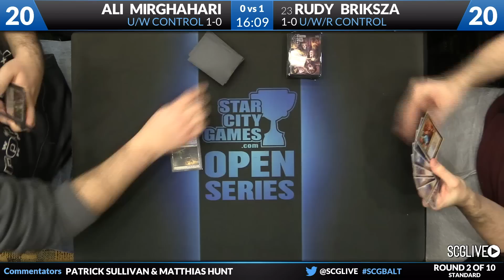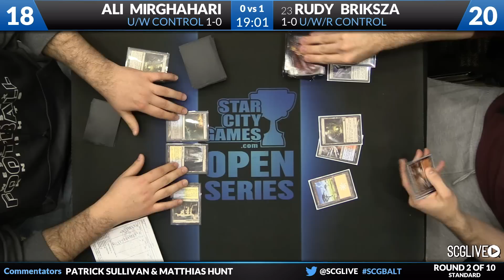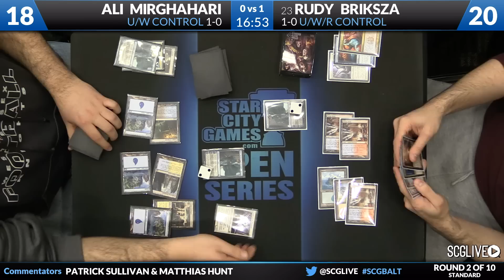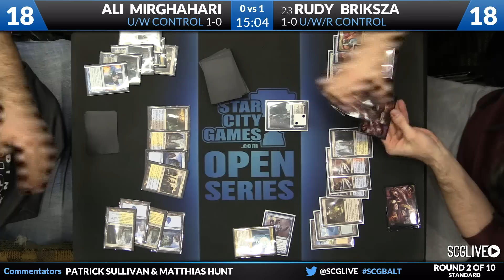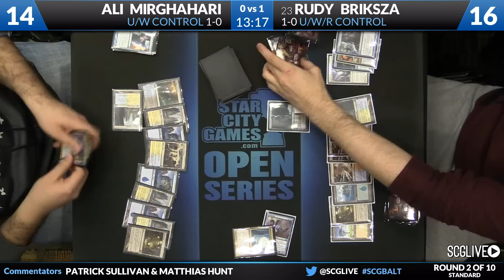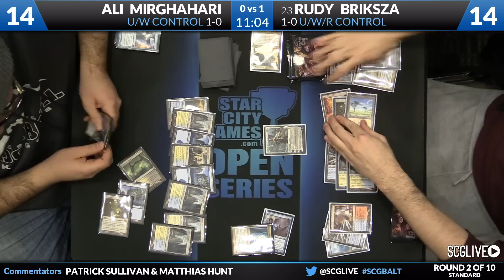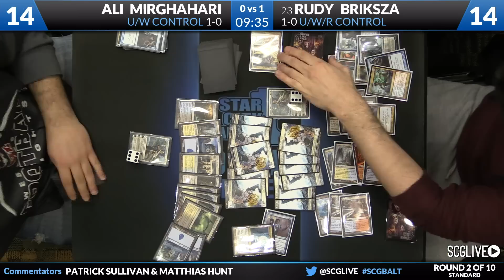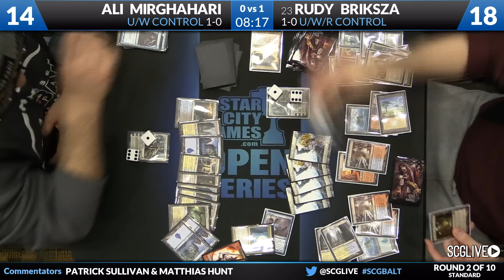SCGBALT - Standard - Round 2b - Rudy Briksza vs Ali Mirghahari